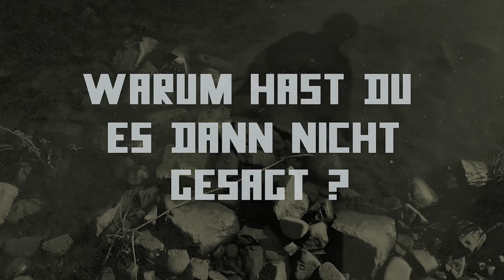EA80 - Schweigen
From Self-Released CD-R "40" | VÖ: 2019 | All Rights At: EA80 | Video Artwork by: Sounddevil Dresden

Lyrics:

Dein Plastikkopf voller Emotionen,
Liebe und Hass im Wechselspiel.
Doch du wagst kaum etwas zu sagen,
aus Angst es wäre zuviel.

Ein falsches Wort wirft dich Meter zurück,
du entscheidest dich erneut zu schweigen.
Doch es steckt in dir, will endlich raus!

Was bist du nur für ein Mensch,
wenn du kriechst, auch wenn du anders denkst?
Nie wird sich etwas ändern,
wenn du nicht dafür kämpfst.

Es ist leicht hinterher zu sagen:
"Ich habe schon immer anders gedacht!".
Und du wirst wieder schweigen, wenn man dich fragt:
Warum hast du es dann nicht gesagt?